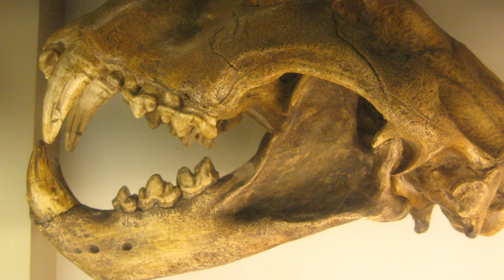Could American Lions Survive Nowadays?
During the last ice age, lions covered an enormous geographical range. Not only did they inhabit Africa and Asia like they do today, but they were also found in Europe and North America. The lions living in North America were called American lions, Panthera leo atrox.
There is debate regarding the ancestral lineage of the American lions. Genetic analysis of their fossils suggests that they evolved from Eurasian cave lions that crossed the Beringia land bridge into North America. Morphological characteristics from the skull and dentistry reveal that the American lion was more closely related to the African lion and tiger than it was to the jaguar.We also know from fossil evidence that American lions were a formidable predator that roamed during the Pleistocene epoch. But the question is could they survive today?